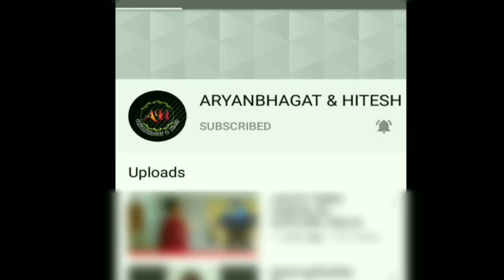New video Aryanbhagat 👍।આભના થાંભલા ઉભા રહે અને વાયુ.....🙏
New video Aryanbhagat  👍

।આભના થાંભલા ઉભા રહે અને વાયુ. 🙏

New home speech Video

Jai SWAMINARAYAN

Jai kastabhanjan dev